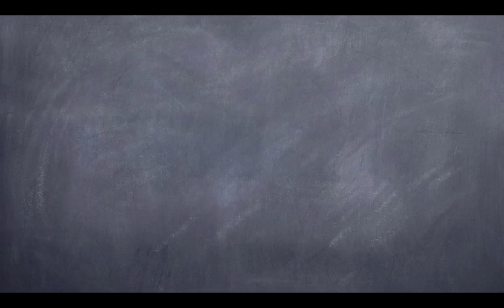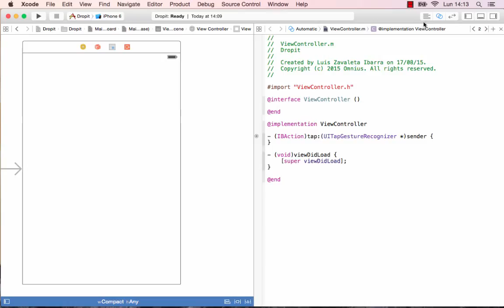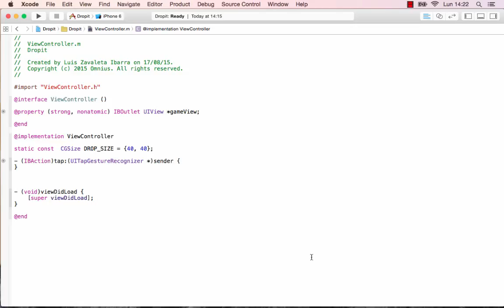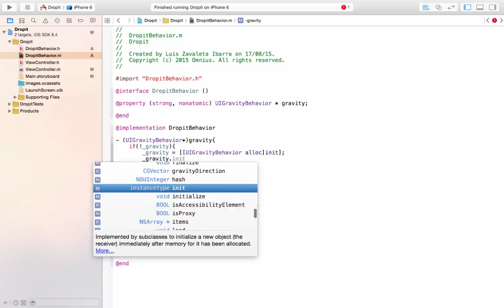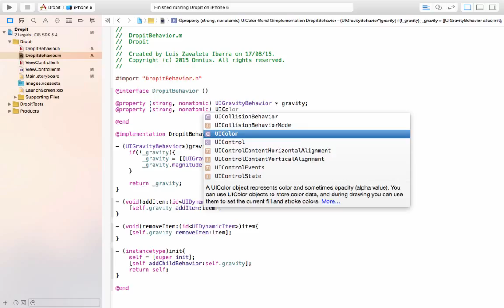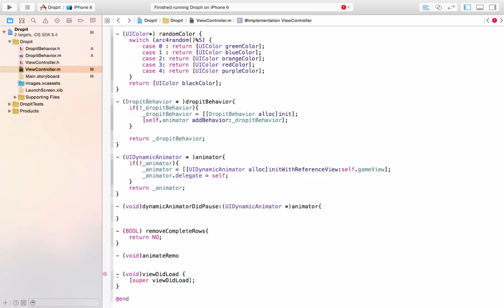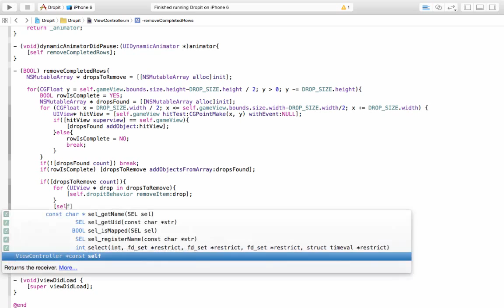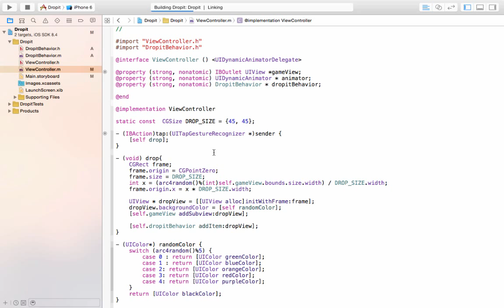8. Protocols, Blocks, and Animation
8.1. Protocolos
8.2. Bloques
8.3. Animación